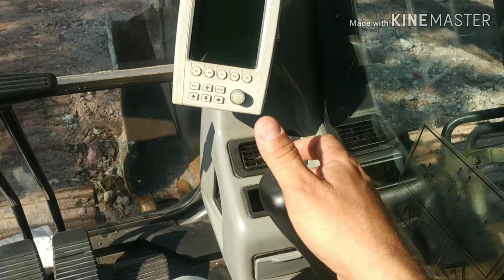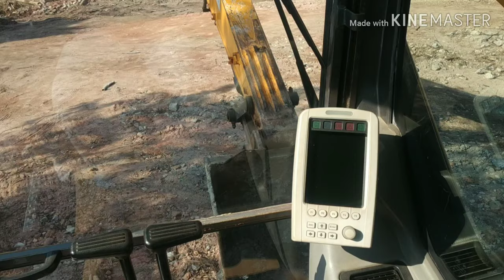Como operar escavadeira